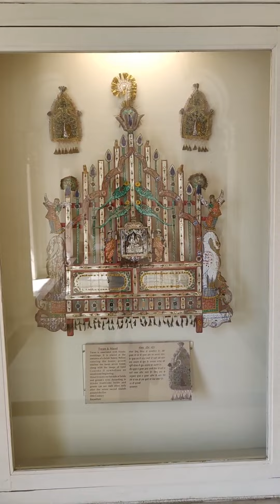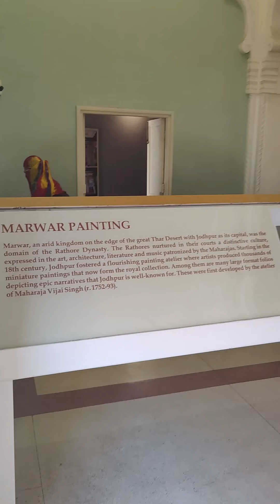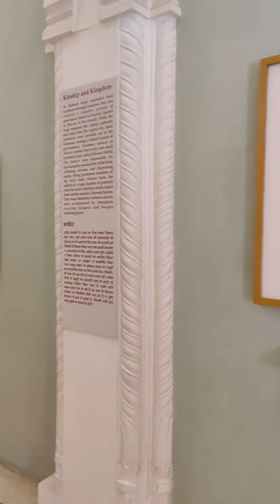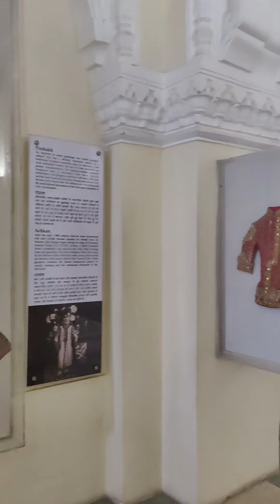Mehrangarh Fort Tour